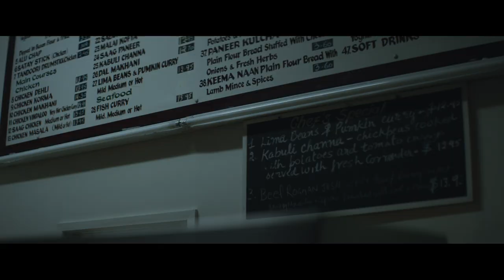Milwaukee Banks - Reincarnated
Reincarnated - the second single taken from Milwaukee Banks debut album 'Deep Into The Night'

Directed by Jonathon Lim
Producer - Ruth Morris
Director of Photography - Liam Gilmour
1st AD- Poppy Jones
1st AC- Austin Haigh
2nd AC- Brett Walker
Gaffer- Tom Savage
Grip- Lochlan Broughton
Art Director - Thom Lawrence
Art Dept- Bronwen Kemp
Choreographer - Aisha Kuryana
Colorist- Derek Hansen @ Velem